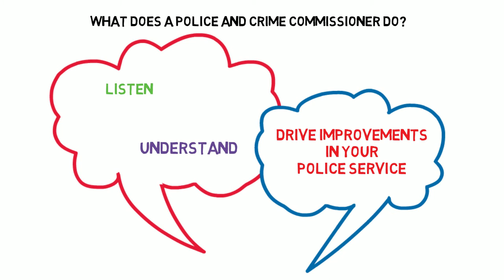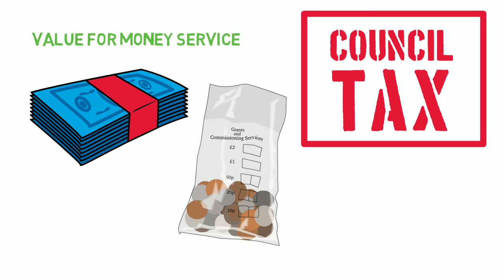Who are Police and Crime Commissioners?